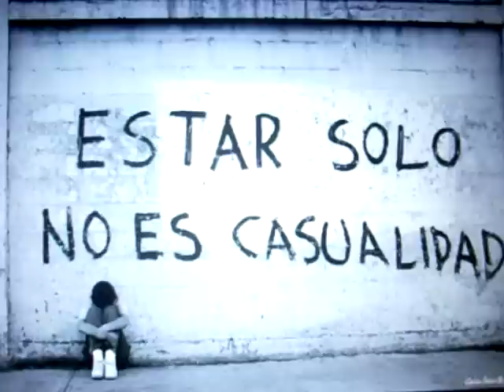Lope_Como Una Olla, Oye [Calidad y Tamaño Altos].avi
Es esta una versión "distinta" del famoso tema de Manuel Alejandro "Como una ola", pues aunque pueda resultar "paródica", nada más lejos de la realidad y te acercarás a la utopía. Alguien dijo que "la libertad es el aire respirable del alma humana" (un tal Hugo), y pienso que la libertad de expresión, tiene en el Arte uno de los mejores vehículos para transmitir ese "aire respirable" al que se refería este gran filósofo.